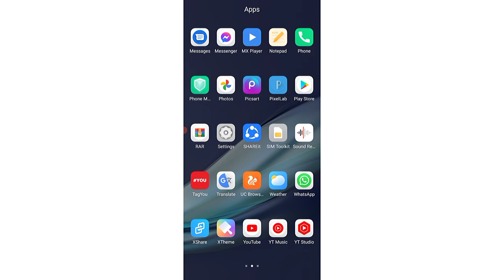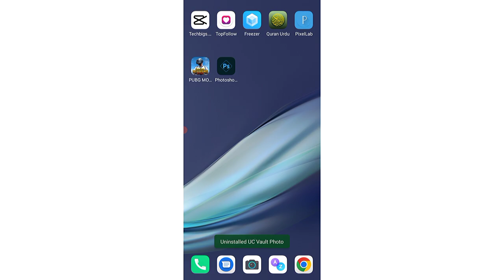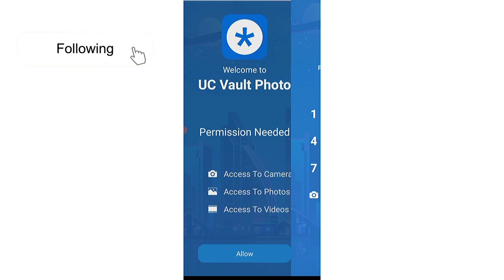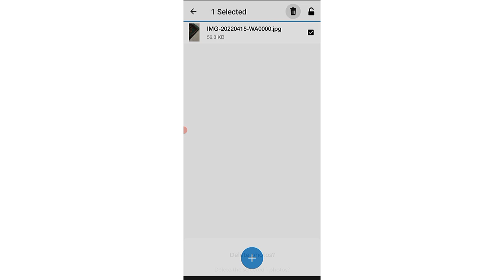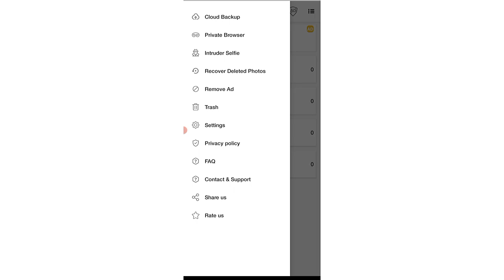How To Restore Old Deleted Data From UC Vault | how to recover old deleted data from uc vault part1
Note : is video me mene bataya he k aap uc vault se old deleted data recover kar sakte he ya nahi. Agar aap old password dal kar ya phir forget password kar k apna data save kar k restore ya unhide kar sakte he. Kiu k backup k liye Google access nahi de raha.